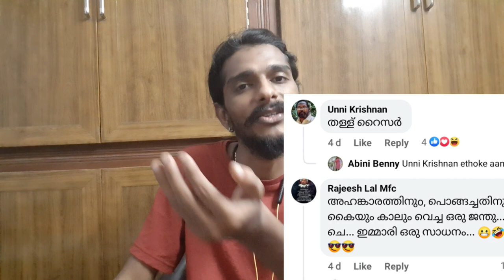ചെമ്പിലിരുന്നു പോയത് ഓർമയുണ്ടോ/Malayali അസൂയ😡/Mallika Sukumaran Inteview/adithyanchettur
എന്തൊരു തള്ള് ആണ് തള്ളുന്നത്/മലയാളികളുടെ അസൂയ/Mallika Sukumaran Inteview/adithyanchettur